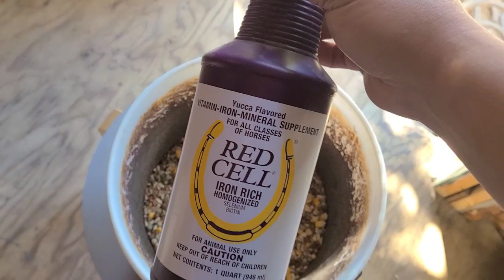3rd road training po saka loft fly ng mga alaga ko ngayong sunday.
Pigeon Racing